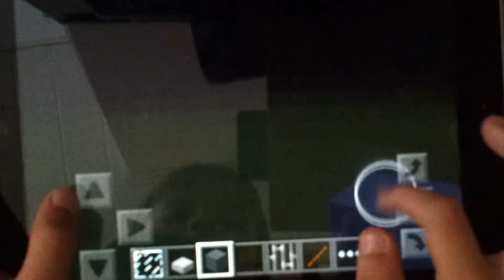Small minecraft modern house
How to build a small minecraft Pocket Edition modern survival house
Johnykatze.